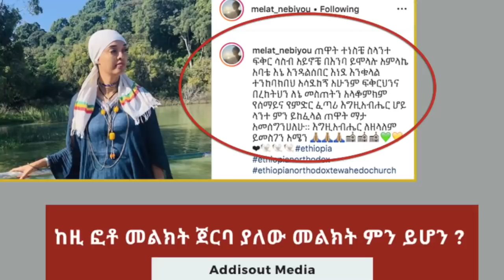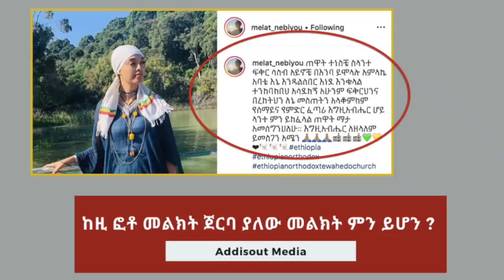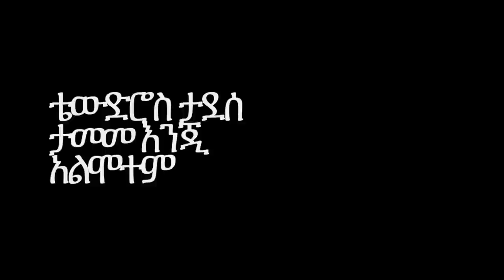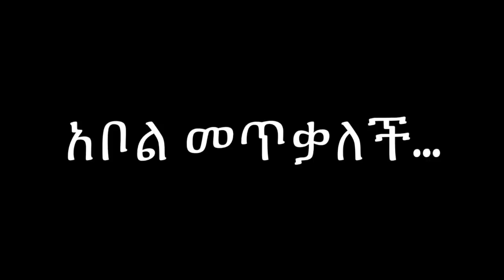ሙሌ ወደ ህንድ ሊበር ሰአታቶች ቀሩት | የሜላት ብቸኝነቴ ይሻለኛል ፎቶ ? | አስጌ ወለደ ? | Mulualem Takele